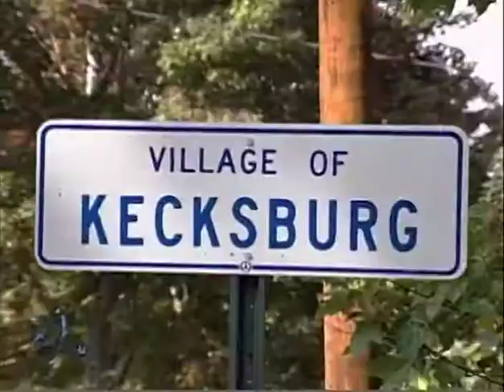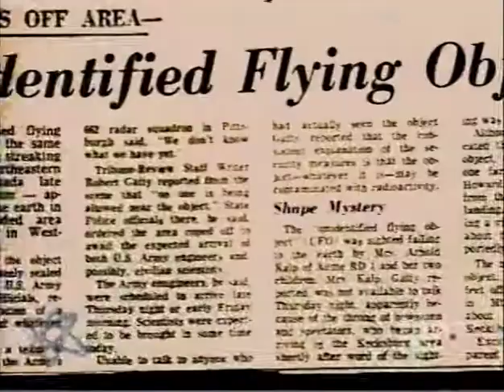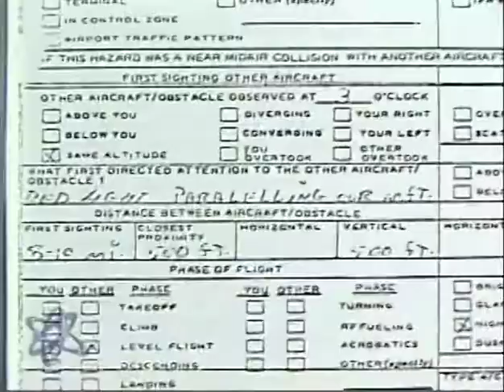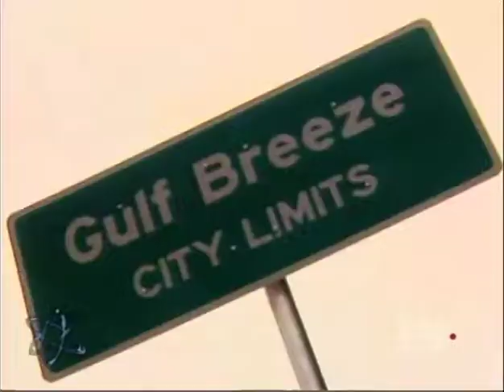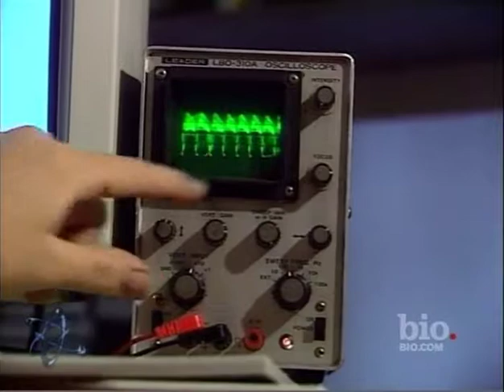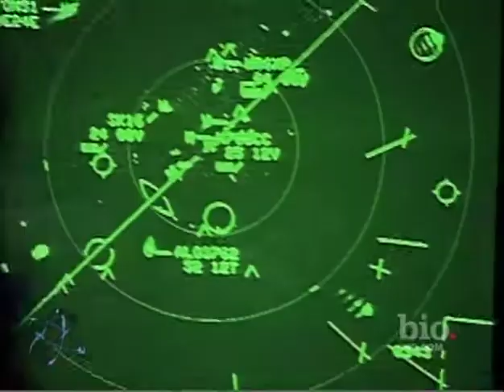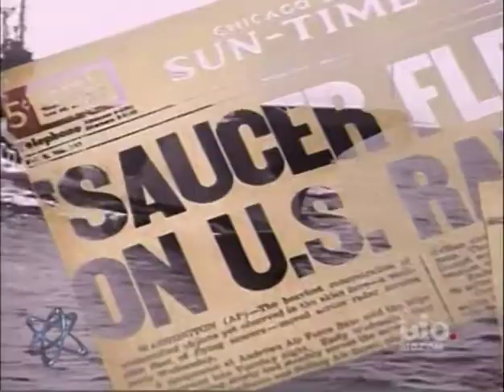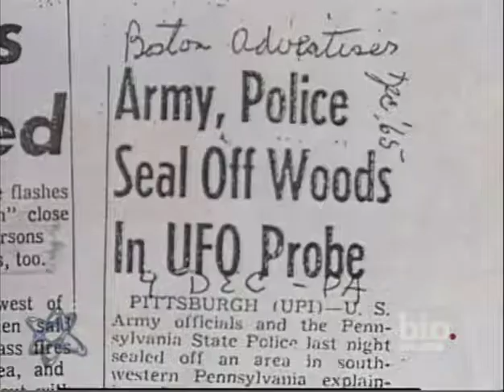01X21 Unexplained Mysteries - Real People, Real UFOs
This is Unexplained Mysteries episode 01X21, Real People, Real U.F.O.s. UnEx as it was also known, was a follow-up to its sister show, Sightings. It was produced by many of the same people and companies including "The Fonz"! Yes, Henry Winkler! Each episode would consist of stories with a common theme. They referred to each story as a "Case Study" and added a meaningless number after it, such as "Case Study 102: The Psychic Experience". The series used much footage originally shot and used in Sightings stories a few years earlier. 26 episodes were produced and I have all but 1 of them. I will continue to post them here. After they're all posted, I'll go back and edit the description with the actual Case Study titles and some interviewees. Please visit my Sightings Information Page which is devoted to Sightings and Unexplained Mysteries. The site is still under construction but there's enough done for you to get an idea of what I'm doing. There's a detailed episode guide for both series, audio files, links to all episodes that are on YouTube now and more. sightingstv.info/index.html .